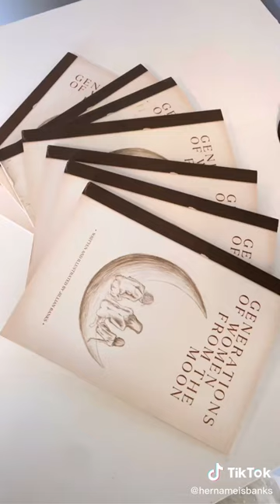My first ever Art Gallery♥️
Having my first art gallery displaying my artwork was such a special moment for me. Art is such a passion of mine and I can’t wait to share more with you ♥️